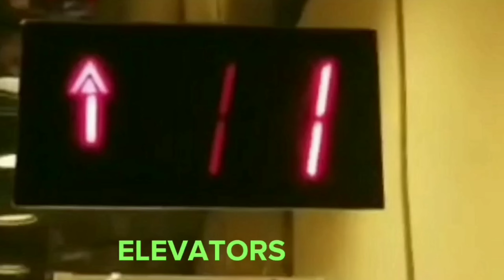CSX X582-29, X542-29, and C738-25 nearly collide into each other! 6-29-22 (Skit)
PLEASE DON'T TAKE THIS SERIOUSLY. THIS WAS MAJORLY EDITED.